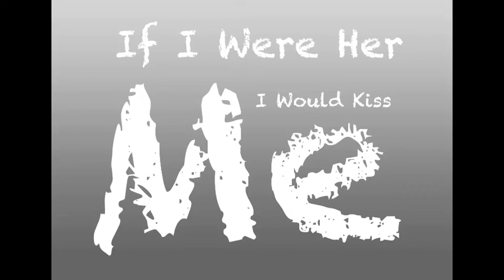Episode 11 - IWouldKissMe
Vlog Number Eleven!

There'll be a new one every thursday!